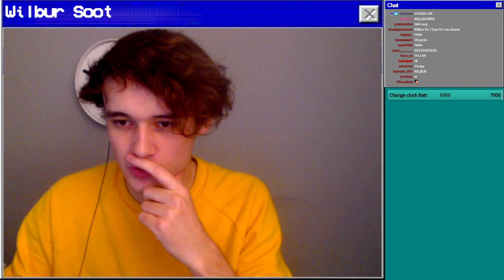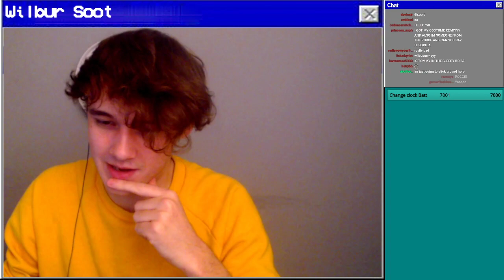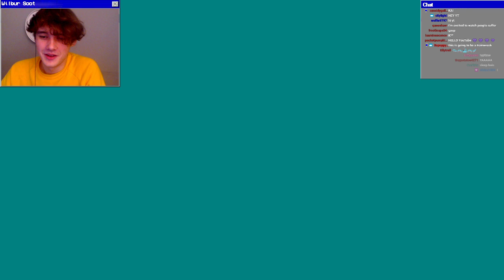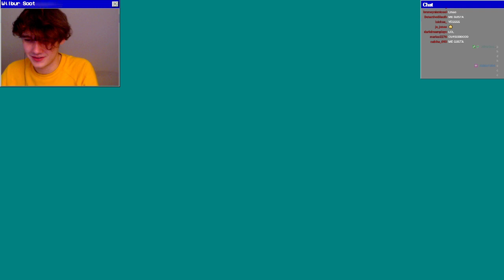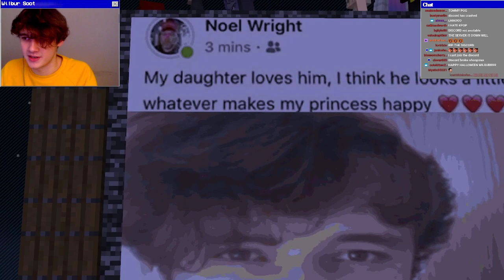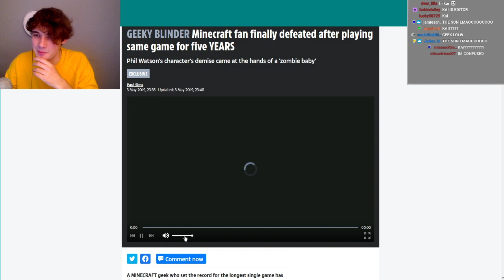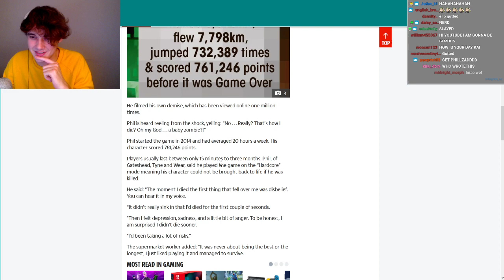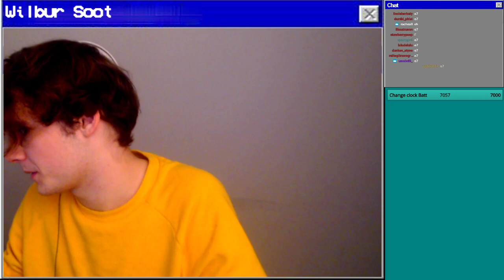Sleepy Bois Rebuild Earth [100 players] -Wilbur Soot Twitch VOD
not me